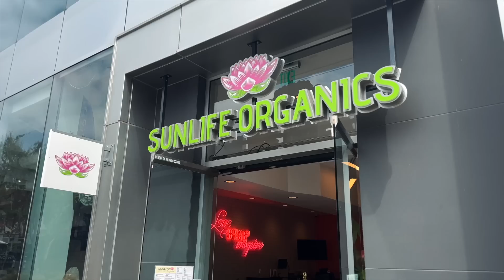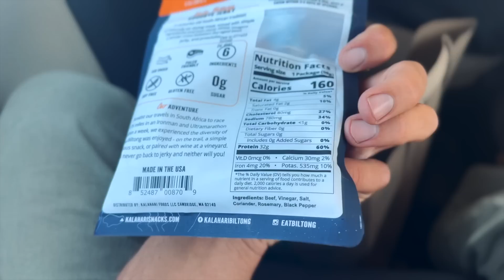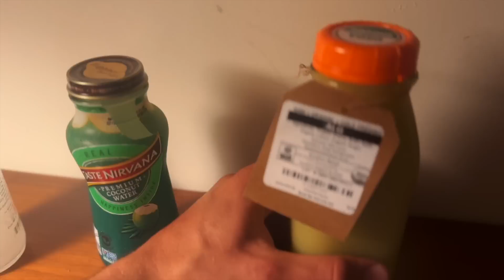how to be HEALTHY while traveling // west coast vlog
Sol Brah joins Jake Kreuz and friends on the west coast for healthy traveling, living and working.

Healthy travel is easy once you break it down, you just need to have discipline and commitment.

Watch the video for some travel tips in this vlog.

Jake is the founder of Vital Red Light, check them out here for a discount: